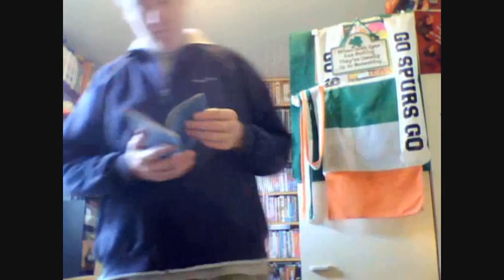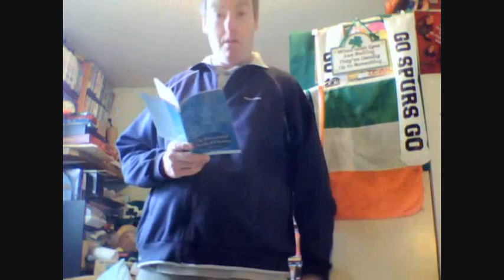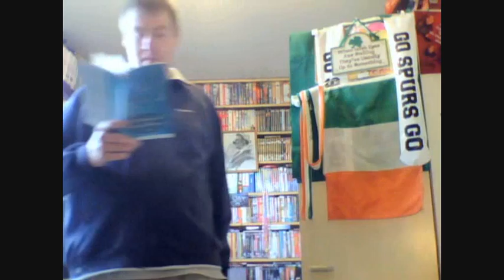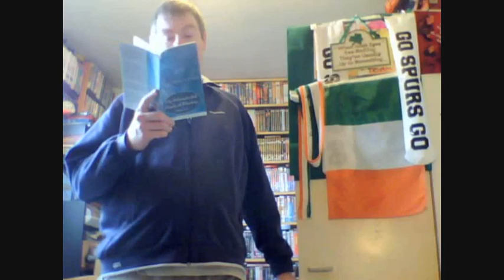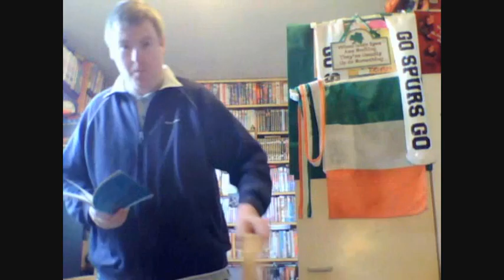WED VLOG JUL8 2009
IN THIS ONE I READ SOME POETRY FROM CRAIG SCHABER